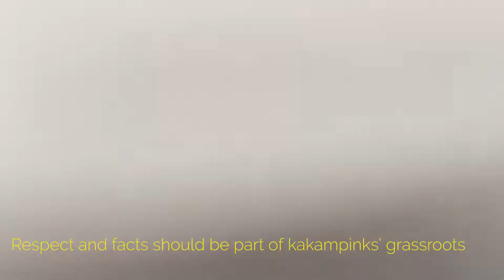‘Wag Tayo Mag-Lecture’: 5 Tips For Robredo House-To-House Campaign From Jake Ejercito